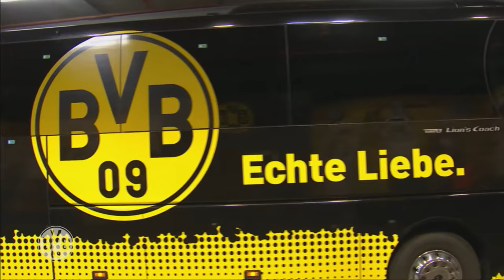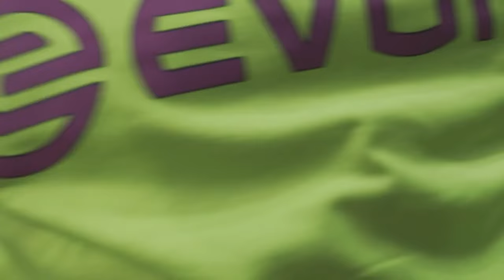Anstoß - Die WarmUp-Show mit Nobby Dickel & Kalle Riedle! | BVB - Sporting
Nobby begrüßt Euch aus dem Stadion mit den letzten Informationen rund um das Gruppenspiel in der Champions League zwischen dem BVB und Sporting CP. Zusammen mit dem 97er-Finaltorschütze Karl-Heinz Riedle spricht er über die Ausgangslage für Schwarzgelb und verrät die Startaufstellung von Borussia Dortmund.